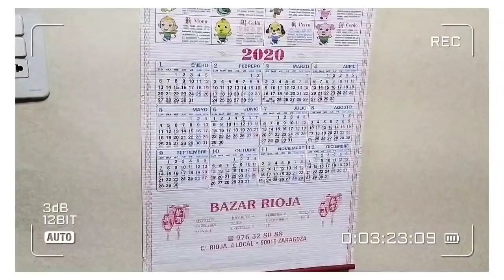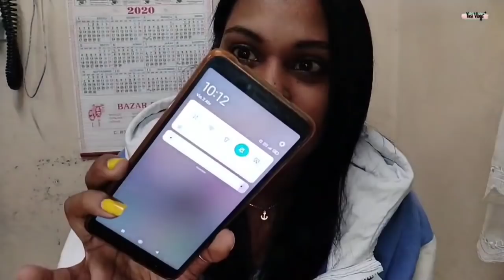LO QUE COMO EN UN DÍA VIVIENDO EN CUBA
Mi gente linda 😊, espero que se encuentren muy bien 🥰 En el video de hoy les comparto lo que como yo en un día viviendo en Cuba. Espero les guste.

te responderé siempre ♥️